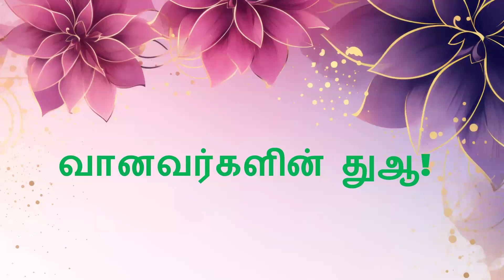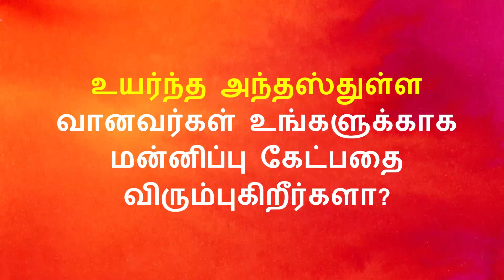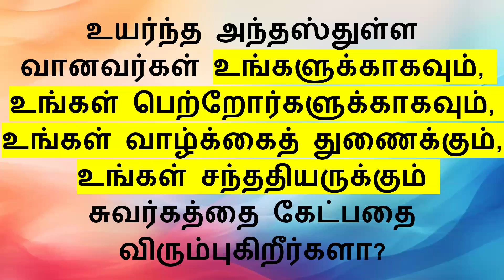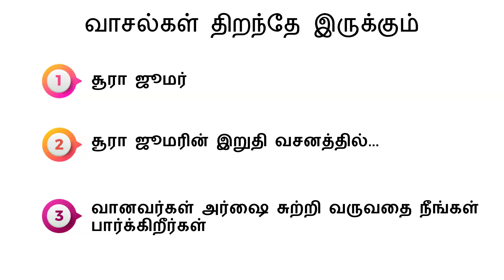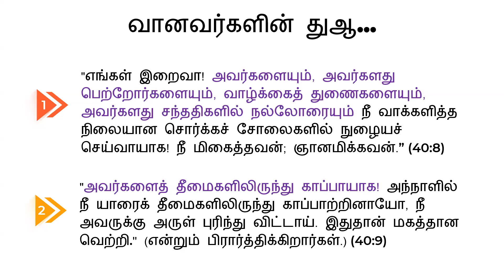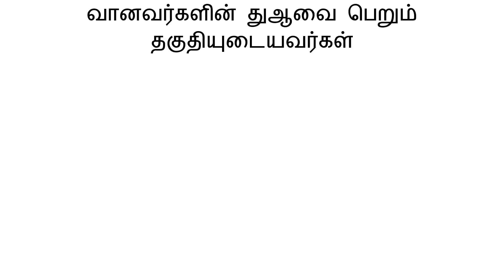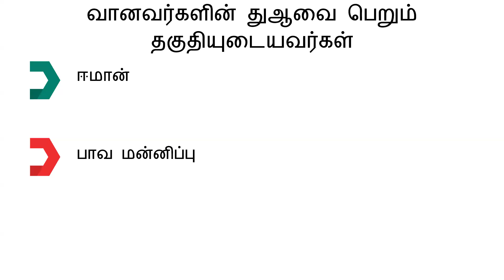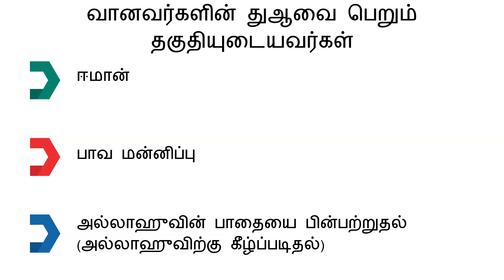வானவர்களின் துஆவை பெற குர்ஆனின் வழிகாட்டுதல்!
உயர்ந்த அந்தஸ்துள்ள வானவர்கள் உங்களுக்காக சுவர்கத்தை கேட்பதை விரும்புகிறீர்களா?

உயர்ந்த அந்தஸ்துள்ள வானவர்கள் உங்களுக்காக மன்னிப்பு கேட்பதை விரும்புகிறீர்களா?

உயர்ந்த அந்தஸ்துள்ள வானவர்கள் உங்களுக்காகவும், உங்கள் பெற்றோர்களுக்காகவும், உங்கள் வாழ்க்கைத் துணைக்கும், உங்கள் சந்ததியருக்கும் சுவர்கத்தை கேட்பதை விரும்புகிறீர்களா?

வானவர்களின் துஆவை பெற என்ன செய்ய வேண்டும்?